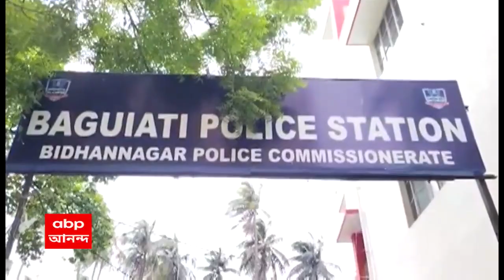Baguiati: বাগুইআটি জোড়া খুনে মূল অভিযুক্ত সত্যেন্দ্র চৌধুরীর আত্মীয়র বাড়িতেও হামলা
বাগুইআটি জোড়া খুনে মূল অভিযুক্ত সত্যেন্দ্র চৌধুরীর আত্মীয়র বাড়িতেও হামলা, বাড়ি ভাঙচুর উত্তেজিত জনতার।